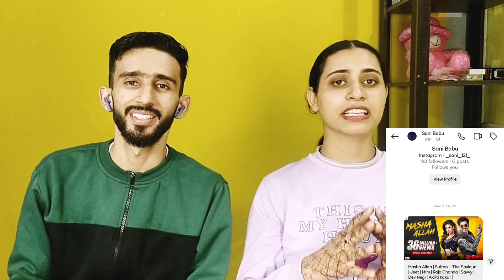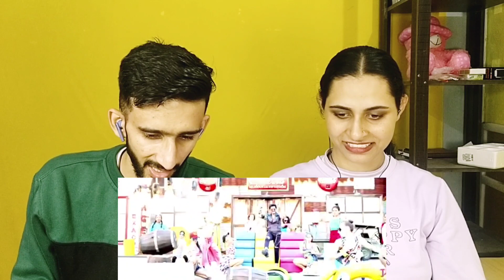Masha Allah Song Reaction 🤩| Jeet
Masha Allah | Sultan - The Saviour | Jeet | Mim | Raja Chanda | Savvy | Dev Negi | Akriti Kakar |